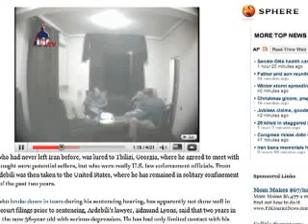امروز در واشنگتن، پنج‌شنبه ۳ دی ۱۳۸۸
امروز در واشنگتن، پنج‌شنبه ۳ دی ۱۳۸۸ - امروز در واشنگتن، پنج‌شنبه ۳ دی ۱۳۸۸
آمریکا میگوید ایران مانند یک «کشور پلیسی» رفتار میکند
ایالات متحده آمریکا دیروز، پس از درگیری این هفته نیروهای امنیتی ایران با معترضان، اعلام کرد که ایران بیش از پیش مانند یک «کشور پلیسی» رفتار می کند.
فیلیپ کراولی، مدیر کل وزارت خارجه آمریکا در امور عمومی، به خبرنگاران گفت: «ایران به نحوی روز افزون خود را یک کشور پلیسی نشان میدهد.»
وی گفت: «آن کشور از همه اهرمها و از کلیه عناصر امنیتی خود استفاده میکند تا خواست مردم ایران برای برقراری رابطه ای متفاوت با دولت خود را  کاملاً سرکوب و خاموش کند.»
گزارش ها در روز چهارشنبه از بروز درگیری هائی در اصفهان حکایت داشت. این درگیری ها پس از آن رخ داد که نیروهای امنیتی، یک مسجد محل برگزاری مراسم یادبود آیت الله العظمی حسینعلی منتظری، روحانی پیشرو مخالف دولت را محاصره کردند و مانع از ورود عزاداران شدند.
سنای آمریکا لایحه اصلاح خدمات درمانی را تصویب کرد
سنای آمریکا امروز لایحه 871 میلیارد دلاری اصلاح خدمات درمانی را، پس از 24 روز پیاپی بحث درباره این قانون، با 60 رأی موافق در مقابل 39 رأی مخالف تصویب کرد.
60 نماینده دمکرات سنا، همگی به این لایحه رأی دادند و هیچ یک از نمایندگان جمهوریخواه با آن موافق نبودند.
تصویب این لایحه کمکی بزرگ به پرزیدنت باراک اوباما است، که اصلاح خدمات درمانی را در اولویت قرار داده است.
این لایحه هنوز باید با لایحه ای که توسط مجلس نمایدگان آمریکا به تصویب رسیده است، تطبیق داده شود.
آمریکا: ملاقات نماینده دولت ایران با زندانی دلال اسلحه امکانپذیر است
آمریکا دیروز عنوان کرد که آماده است تا امکان ملاقات بین نماینده دولت ایران با مرد ایرانی را که به علت قاچاق تسلیحات به ایران در آمریکا زندانی است، فراهم کند.
وزارت خارجه آمریکا گفت که دولت ایران خواستار ملاقات کنسولی با امیر حسین اردبیلی شده است، که هفته گذشته به 5 سال زندان محکوم شد.
وزارت خارجه آمریکا طی بیانیه ای در پاسخ به پرسش یک روزنامه نگار عنوان کرد: «وزارت خارجه آماده همیاری برای ترتیب دادن چنان ملاقات احتمالی است.»
ایران حکم صادره علیه اردبیلی را بعنوان یک عمل«غیرقانونی» محکوم کرده است.